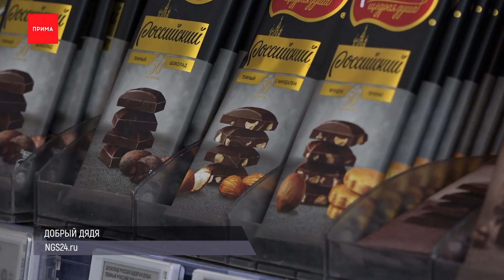В Красноярске появится 20 новых электробусов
Красноярец украл в магазине 188 плиток шоколада и отдал детям. Сотрудники супермаркета выявили недостачу на 14 тысяч рублей и обратились в полицию. Работники просмотрели запись с камер и увидели, как двое мужчин подходят к прилавку с большой сумкой и грузят в нее сладости. Одного вора поймали. Он рассказал, что шоколадки они поделили поровну и свою долю он отдал своим детям. Жаль, конечно, этого добряка — ему грозит до пяти лет тюрьмы.

43-летний красноярец за месяц украл мототехники на два миллиона рублей. Мопеды, скутеры, мотоциклы и даже квадроцикл он находил на стоянках и уезжал верхом на железных конях. Так он угнал около 20 единиц техники. Позже выяснилось, мужчина вообще крал все, что плохо лежит: стремянку, смартфон, инструменты. Все это он быстро продавал. Полицейские при обыске обнаружили только три мотоцикла.

В этом году дорожники будут переделывать Мичуринский мост. Об этом рассказал замруководителя УДИБ Вячеслав Аржевикин. Напомним, что в прошлом году на мосту шел масштабный ремонт. Замена деформационных швов и укладка асфальта уже велась при отрицательных температурах. Спустя всего три месяца новый асфальт начал крошиться и проседать. Теперь дорожники будут доделывать мост в этом году.

Огромное масляное пятно снова заметили на Енисее в районе Октябрьского моста в Красноярске. Такое явление уже стало регулярным. Специалисты приезжают, ставят бонны и высыпают сорбент, но проблема от этого решается лишь на время. В прокуратуре предполагали, что это старое загрязнение, которое осталось после ликвидации нефтебазы. Сейчас на госзакупках отторговали тендер на новый проект защиты Енисея от загрязнения почти за восемь миллионов рублей.

До конца года в Красноярске появится 20 новых электробусов. Правительство края приобретет их по федеральной программе модернизации городского электротранспорта. Так же в городе будут установлены пять зарядных станций.